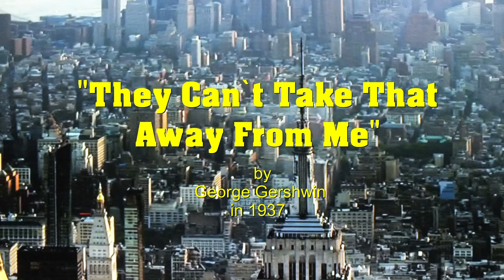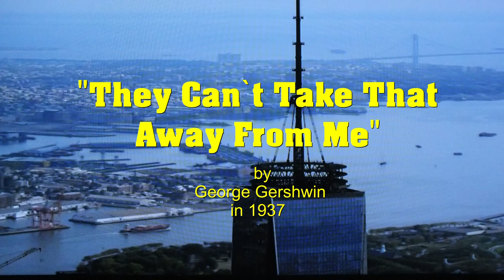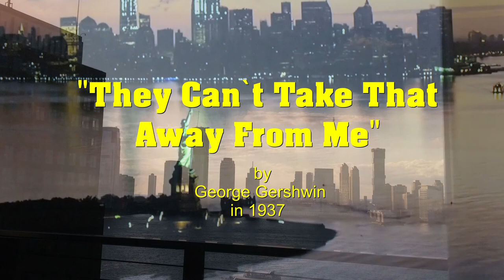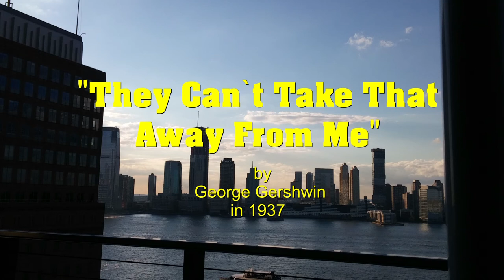They Can`t Take That Away From Me on the 15th of June 2021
Your John R. Holmes